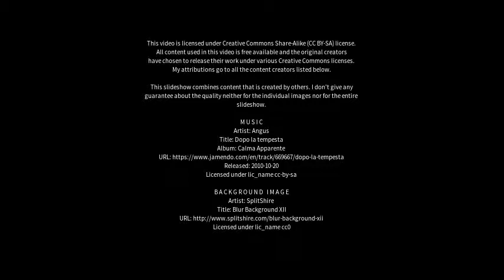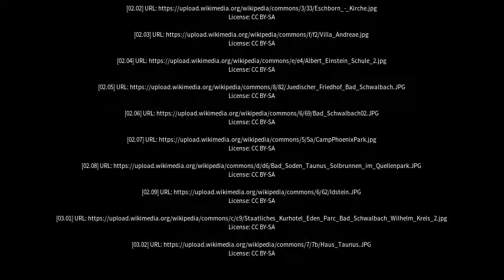Best places to visit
Best places to visit - Schwalbach am Taunus (Germany) Best places to visit - Slideshows from all over the world - City trips, nature pictures, etc.